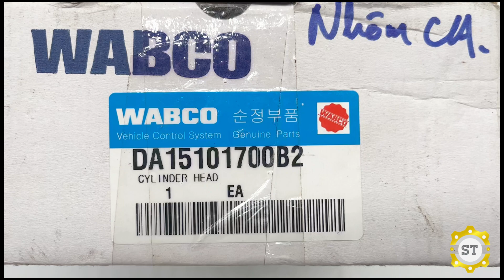Nắp mặt bơm hơi nhôm HD D6CA WABCO DA15101700B2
Mã sản phẩm: DA15101700B2
Tên sản phẩm: Nắp mặt bơm hơi nhôm HD D6CA WABCO
Thương hiệu: OEM/MOBIS CHÍNH HÃNG
Xuất xứ: Hàn Quốc cam kết bán hàng đảm bảo đúng nguồn gốc xuất xứ của sản phẩm, giá cả phù hợp với thị trường Việt Nam hiện nay.